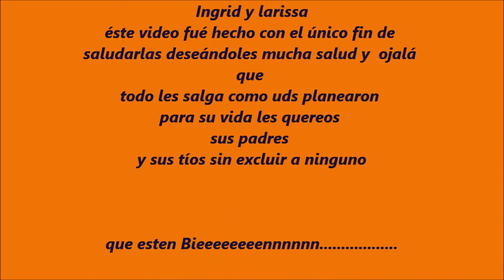Saludos Ingrid y Larissa.wmv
video grabado en casa de mi  tía kika en new braunfles tx 4 de julio 2011